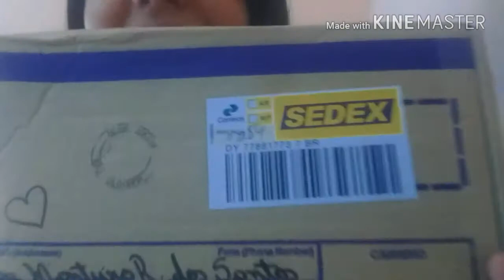RECEBIDOS do canal Dicas da Dedessa - Kit Especial!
Muito obrigado a TODOS que curtiram meu comentário, sem vocês eu não teria conseguido!
E mais uma vez, OBRIGADA Dedessa você é incrível ❤